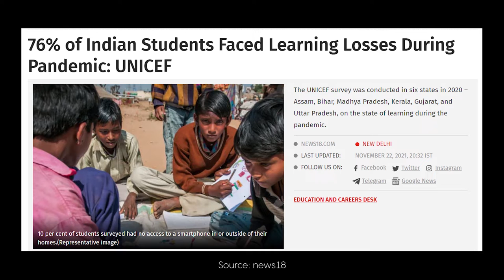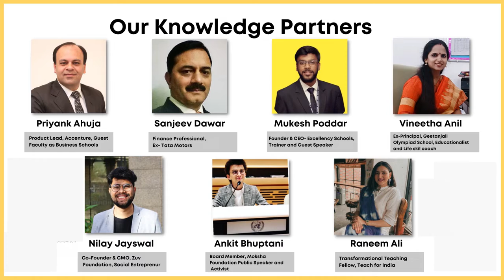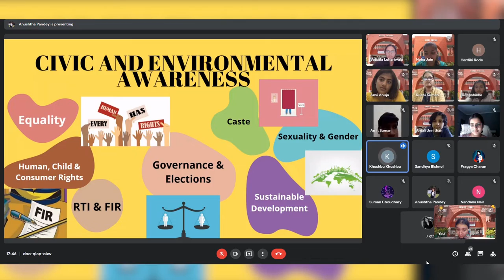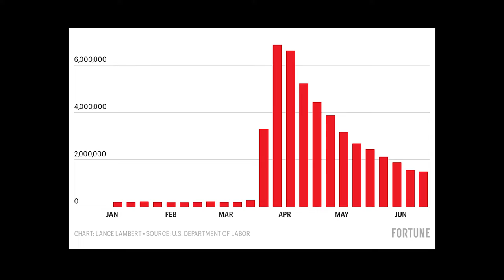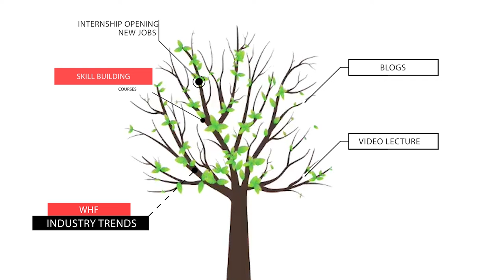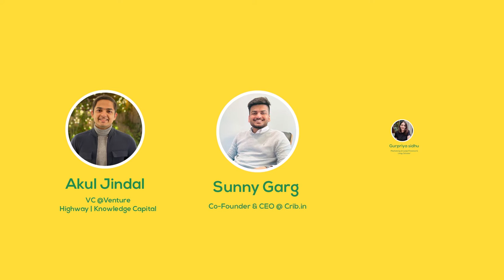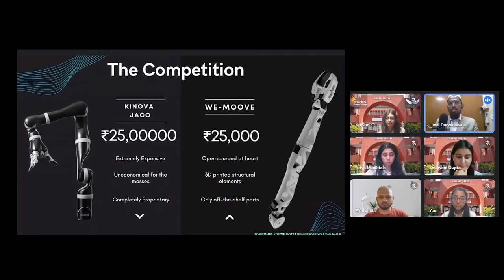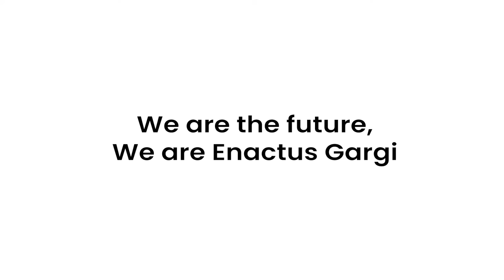Gargi College -2022 INDIA NATIONAL COMPETITION Enactus